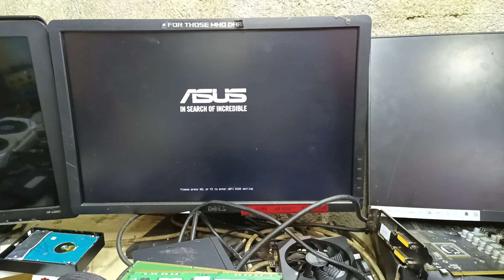PALIT RTX 3080 10GB GAMING PRO - oxide damaged when no display ⚠️ fixed ✅ display ✅